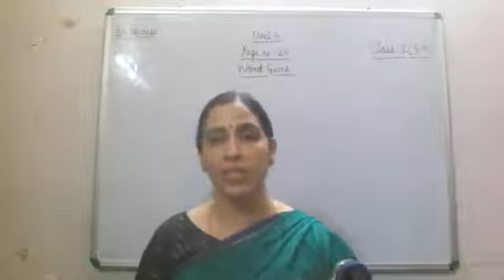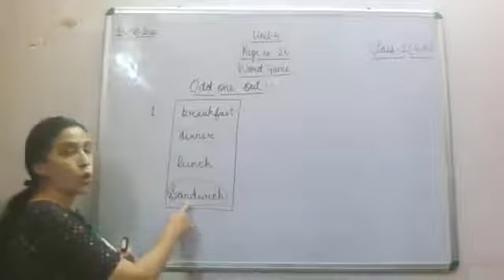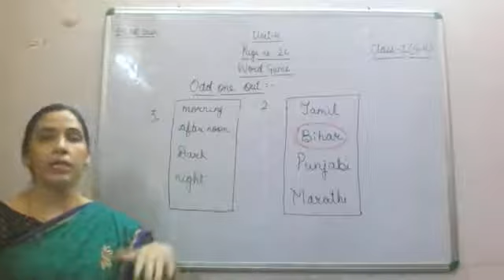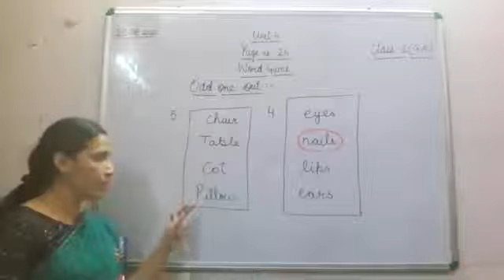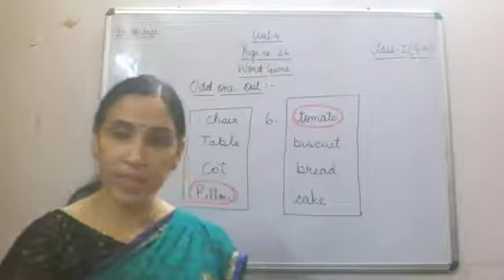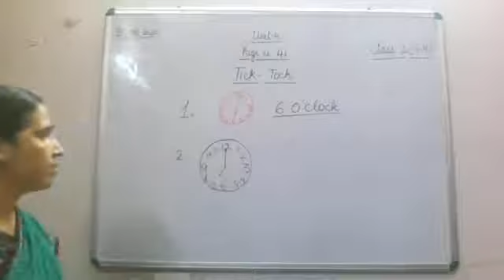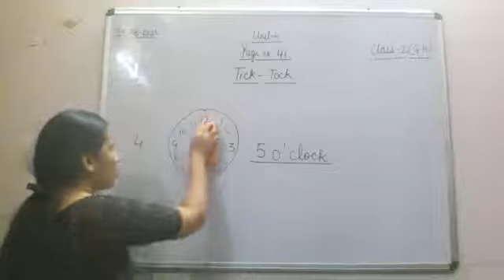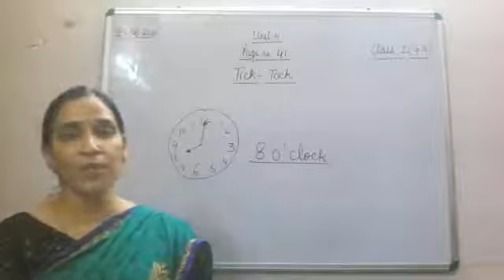Class I General Knowledge 25 08 2020 by Mrs Sangeeta Mishra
Class I General Knowledge 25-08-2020 by Mrs Sangeeta Mishra Unit - 4